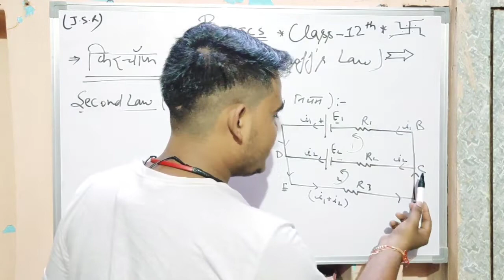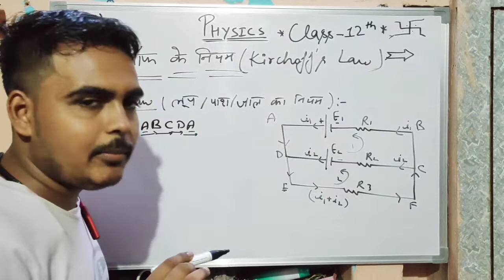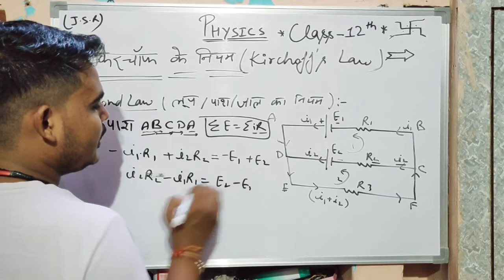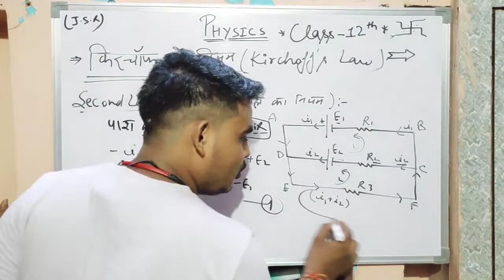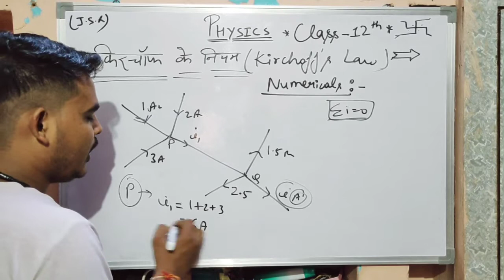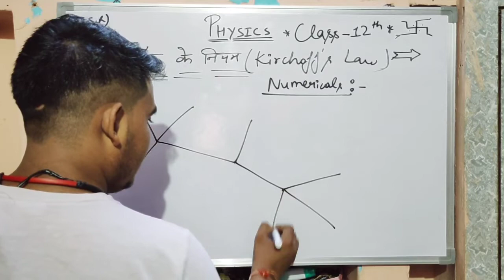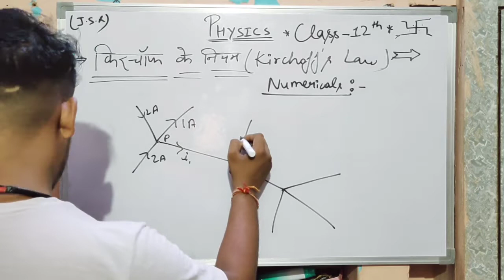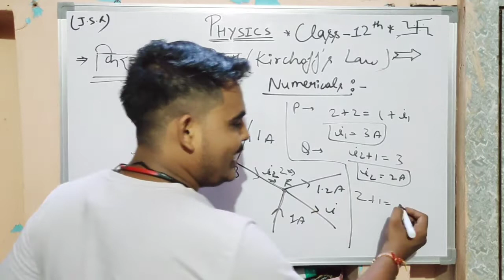Numericals on kirchhoff's law class 12 Phyiscs in hindi | voltage law